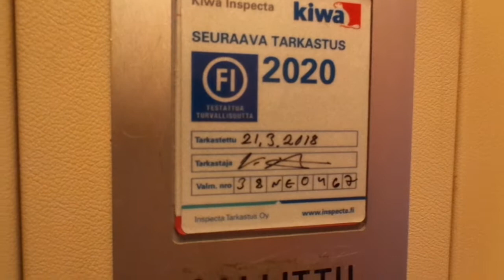Amazing Old 1981 OTIS Traction Elevator @ As OY Merikasarminkatu 12 B, Helsinki, Finland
Location: Asunto OY (Bostads Aktiebolag) Merikasarminkatu / Havskaserngatan 12 B, Helsinki / Helsingfors, Finland
Brand: OTIS
Type: Traction, OTIS Bitsa, LM Buttons
Year installed: early 1981
Floors served: 6 (1, 2, 3, 4, 5, 6)
Serial: 38 NEO 467
Capacity: 4 persons or 325 kg